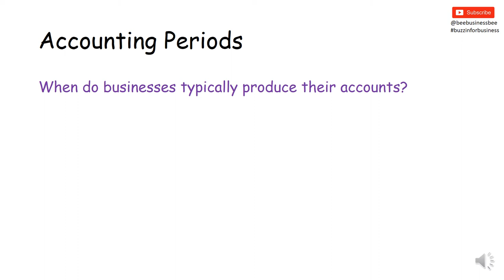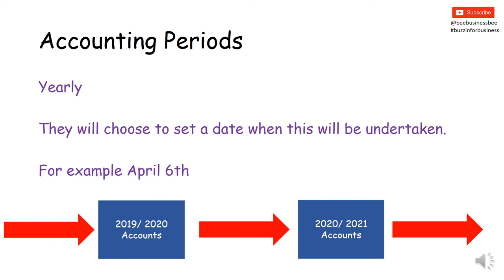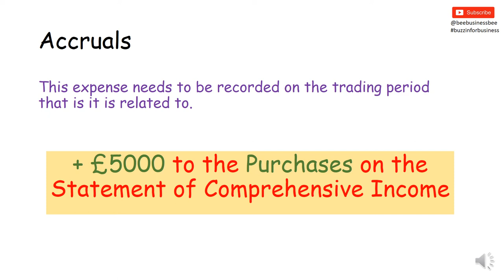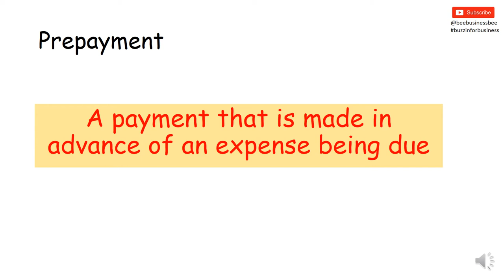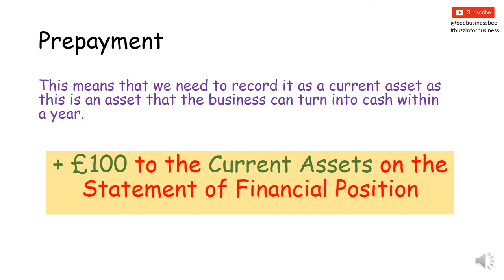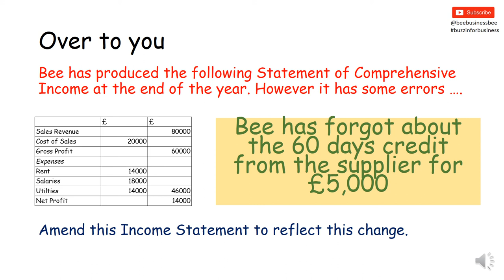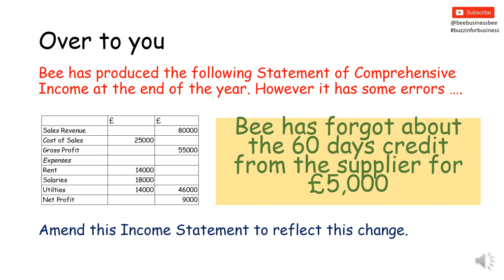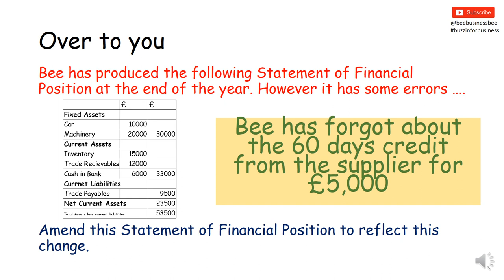Accruals and Prepayments Explained Video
This video looks at the accounting topic of Accruals and Prepayments.

It specifically focuses on what is meant by the terms Accruals and Prepayments and how these are accounted for in the businesses key financial documents of the Income Statement and Statement of Financial Position.

There are some tasks at the end of this video for you to complete to help develop and practice your knowledge.